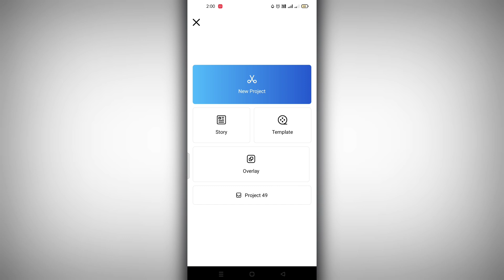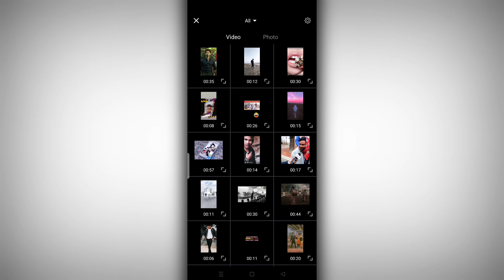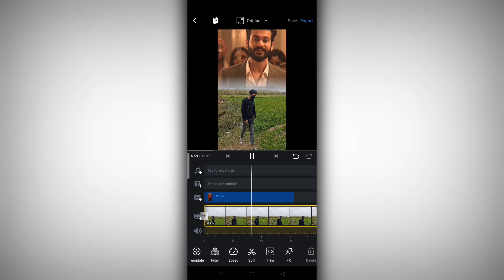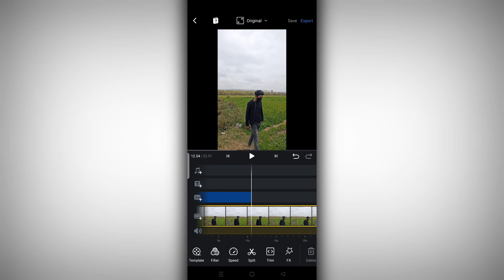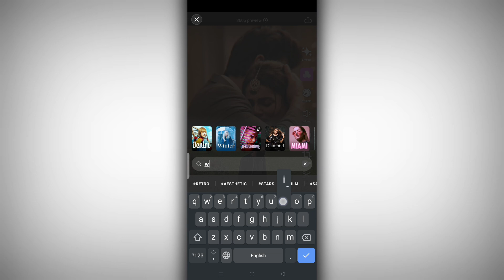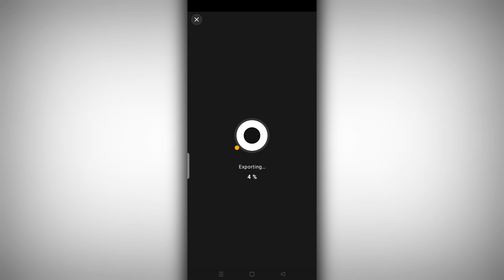DEKH LENA VIRAL REELS EDITING | DEKH LENA VIRAL SKY CHANGE VIDEO EDITING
HOPE GYS YOU LIKE THIS EDITING
KEEP SUPPORTING THANK YOU TO ALL